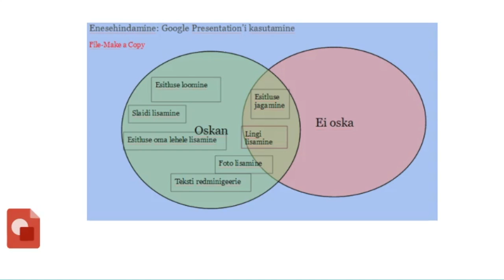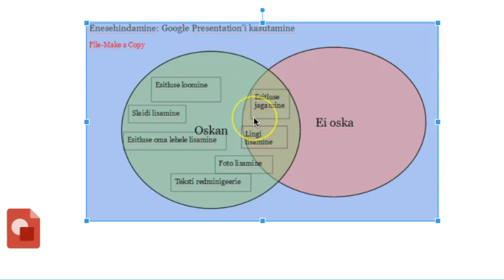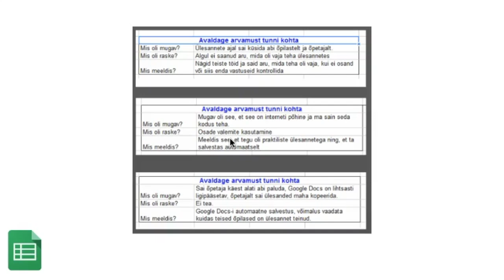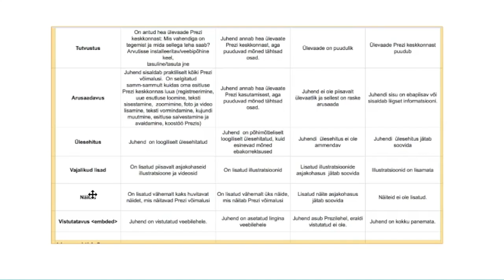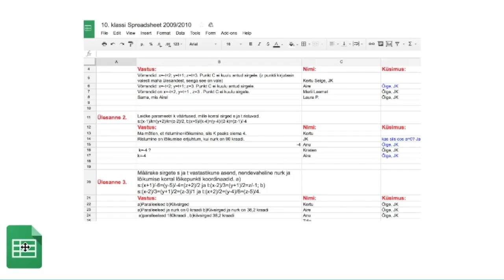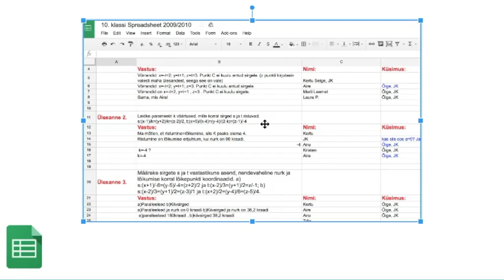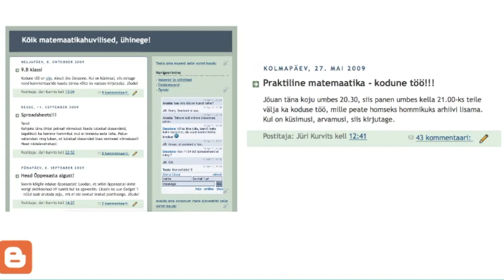Формирующее оценивание. Когда? Зачем?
Секрет достаточно прост: мы не почувствуем потребности в использовании формирующего оценивания пока наш учащийся не займет активную позицию в учебном процессе.
Более подробно рассказываю об этом в видео.